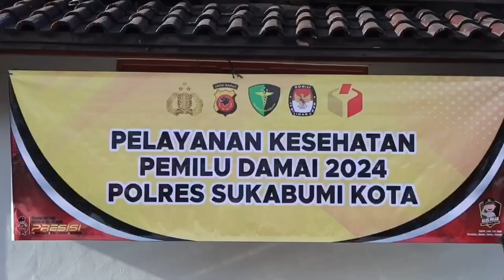Polisi di Sukabumi Beri Layanan Kesehatan Gratis Bagi Petugas Sortir Surat Suara Pemilu 2024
SUKABUMI, mataperistiwa.id - Polres Sukabumi Kota melakukan pemeriksaan kesehatan gratis bagi para petugas sortir dan pelipatan surat suara pemilu 2024 di kawasan gudang logistik KPU Kota Sukabumi, Minggu (14/1/2024).

Pelayanan kesehatan yang diberikan Urdokkes (Urusan Dokter dan Kesehatan) Polres Sukabumi Kota tersebut meliputi pemeriksaan tensi darah dan suhu tubuh serta memberikan sejumlah vitamin dan obat yang diperlukan para petugas sortir dan pelipatan surat suara.

"Pagi ini kami dari Polres Sukabumi Kota melaksanakan kegiatan pemeriksaan kesehatan dasar kepada para petugas sortir dan pelipatan surat suara di gudang logistik KPU Kota Sukabumi," ujar Kapolres Sukabumi Kota, AKBP Ari Setyawan Wibowo melalui Kabag Ops, Kompol deden Sulaeman.

"Kegiatan ini merupakan wujud kepedulian Polri, khususnya Polres Sukabumi Kota, dan ini juga merupakan inovasi yang digagas pak Kapolres Sukabumi Kota, AKBP Ari Setyawan Wibowo untuk melakukan pemeriksaan kesehatan, seperti memeriksa tensi darah, suhu tubuh serta pemberian vitamin maupun obat yang diperlukan oleh para petugas," bebernya.

"Kegiatan ini juga untuk mengantisipasi, manakala ada petugas yang kelelahan atau lainnya. Disamping itu, kita juga sudah menyiagakan mobil ambulan serta menyiapkan tabung oksigen untuk membantu para petugas." pungkasnya.

Pelayanan kesehatan bagi petugas sortir dan pelipatan surat suara pemilu 2024 yang diselenggarakan Polres Sukabumi Kota tersebut diapresiasi KPU Kota Sukabumi. Hal itu disampaikan Kasubag keuangan umum dan logistik, Heru Setia Utama.

"Saya mewakili KPU Kota Sukabumi mengucapkan terimakasih yang sebesar-besarnya kepada bapak Kapolres Sukabumi Kota atas perhatiannya, terutama dari segi pengamanan dari awal, dan sekarang ditambah dengan pemeriksaan kesehatan untuk seluruh petugas sortir." singkat Heru.